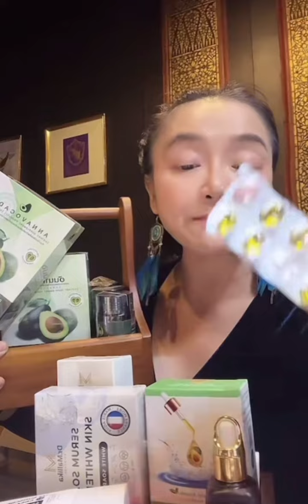อุดหนุนสปอร์นเซอร์ผลิตภัณฑ์ดร. แอดไลน์ @Mahasookshop/ ตต.Mahasookshop1-2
สบู่แดงซื้อ 3 แถมอีก 1
กันแดดซื้อ 1 แถม สบู่
เซรั่มซื้อ      1 แถม สบู่